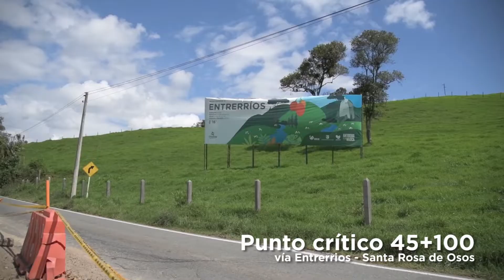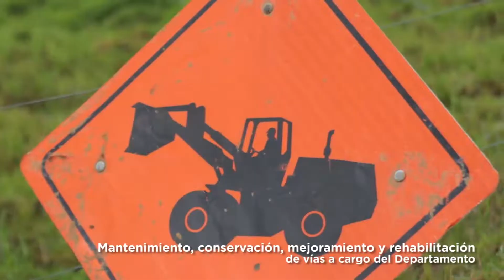Más de $13.900 millones en mantenimientos viales en Norte, Nordeste y Bajo Cauca antioqueños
Con una inversión que supera los $13.900 millones, avanzamos con trabajos de mantenimiento, rehabilitación y mejoramiento en más de 15 frentes de obra en las subregiones Norte, Nordeste, Bajo Cauca y vías de influencia del Peaje Pajarito. Así permitimos la transitabilidad segura de nuestras comunidades.